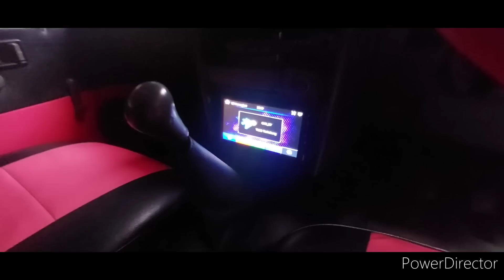OBRAL MOBIL MURAH MULAI HARGA RP.30JT AN ADA NISSAN XGEAR AT2009,HYUNDAI SANTAFE2001,FEROZA94&96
NISSAN GRANDLIVINA XGEAR 2009 PAJAK ON SEMUANYA NORMAL SIAP PAKAI HARGA RO.69.5JT NEGOTIK
HYUNDAI SANTA FE MANUAL TH.2001 PAJAK ON SEMUANYA NORMAL HARGA RP.53.5JT NEGOTIK
DAIHATSU FEROZA TH.94 AC DINGIN MESIN HALUS PAJAK TERIMA HIDUP HARGA RP.37JT NEGOTIK
DAIHATSU GRAND FEROZA 96 AC DINGIN MESIN HALUS HARGA RP.45JT NEGOTIK

CAHAYAMOTOR18